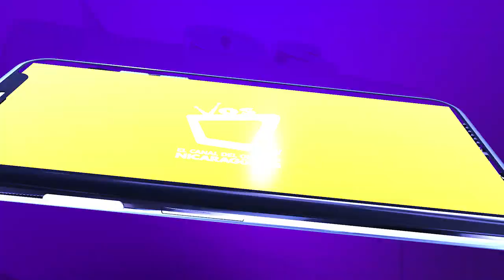La oposición está "destruida" afirma diputado Wilfredo Navarro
Navarro además refirió que al FSLN no le inquieta las decisiones que tome la OEA.